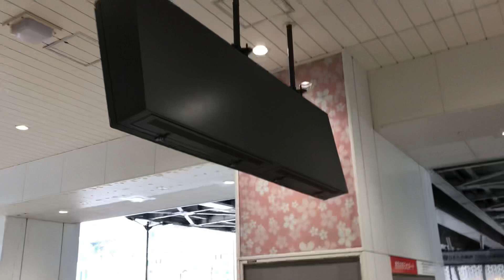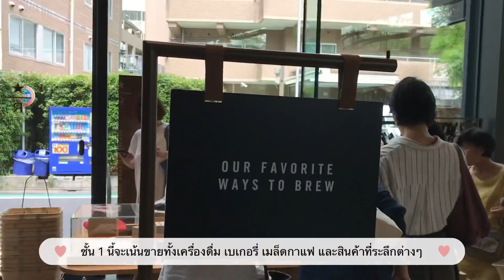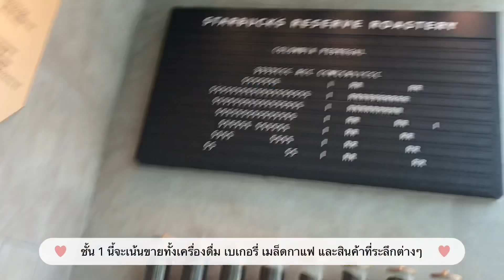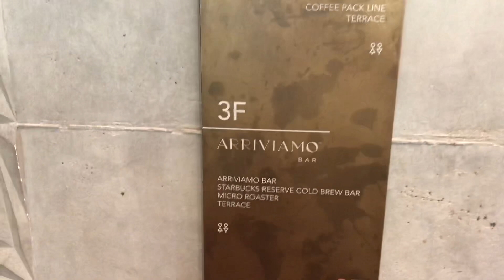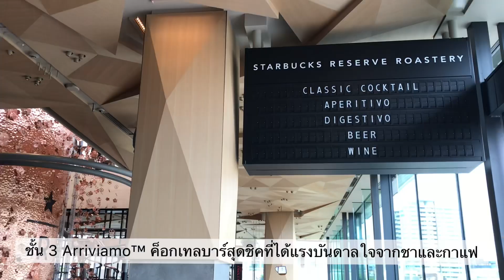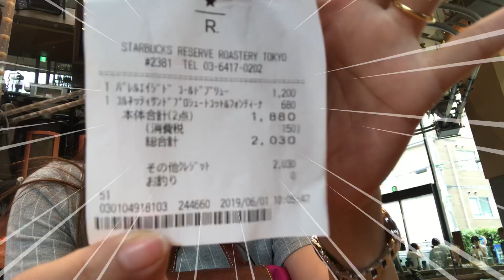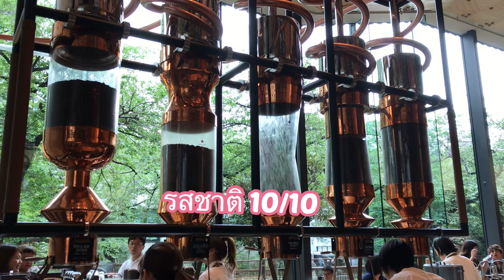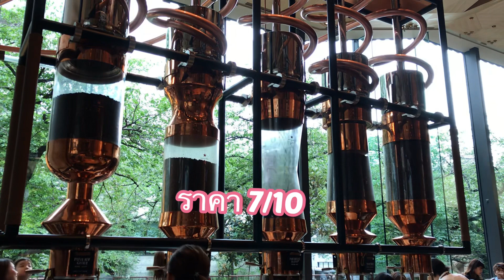EP.12 ชมโรงคั่ว The Starbucks Reserve Roastery Tokyo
Coffee Wonderland ดินแดนมหัศจรรย์ของคอกาแฟ
แฟนคลับสตาร์บัคส์พลาดไม่ได้เด็ดขาด เพราะ Starbucks Reserve® Roastery Tokyo ซึ่งเป็นโรงคั่วอันดับที่ 5 ของโลกนั้นคือสาขาที่ใหญ่ที่สุดด้วยพื้นที่ 2,966 ตร.ม.เพียงแค่เดินเลียบคลองในย่านนากาเมะกุโระอันสุดชิค